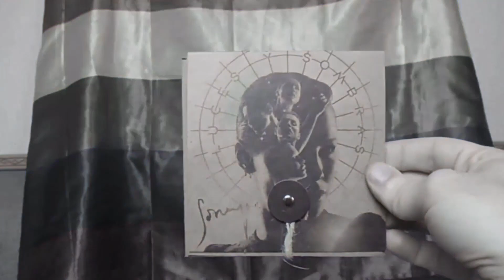✨✨Tu Cara Me Suena ALL STARS - Mi casting de concursantes ✨✨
En el vídeo de hoy os presento mi casting SOÑADO para un ALL STARS de TU CARA ME SUENA. No es un proyecto que vaya a hacerse... pero... ¿Soñamos?

Mi amigo IVÁN de RANDOM SPAIN hizo este vídeo y, aunque no me nominó, he querido hacer mi vídeo respuesta. Os dejo enlace a su vídeo para que, si no lo habéis visto, vayáis corriendo a hacerlo.
¡Ah! y GRACIAS desde aquí por dejarme usar su foto de MINIATURA 💖